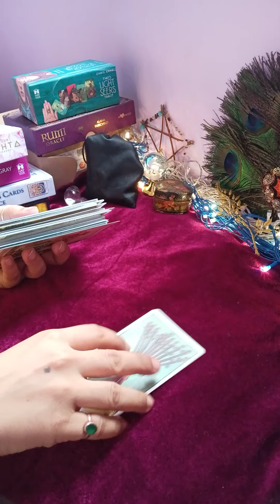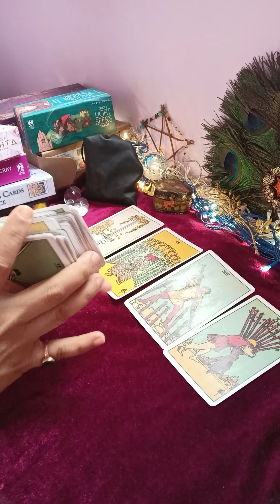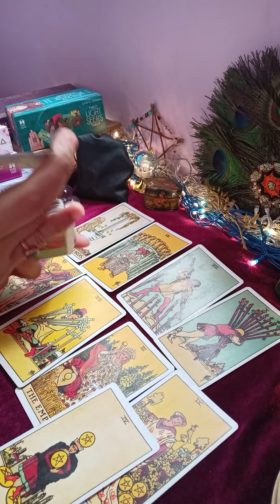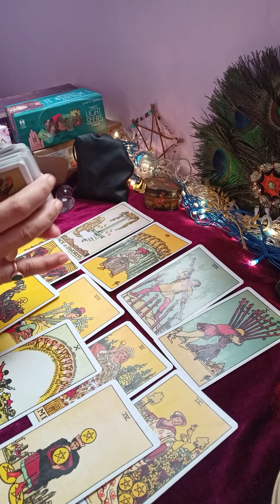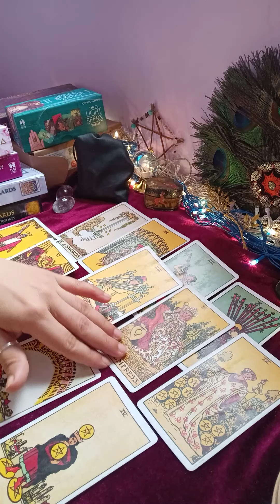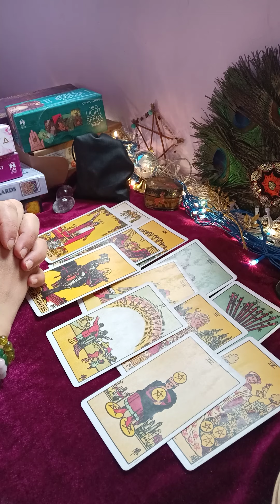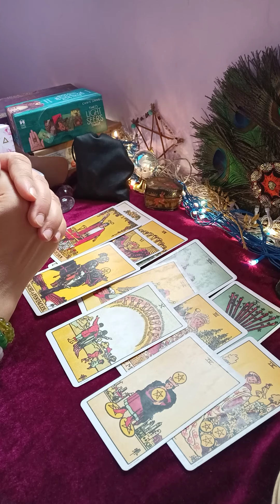😀aap ke partner ka next action 😘 (@mysticangeltarot )